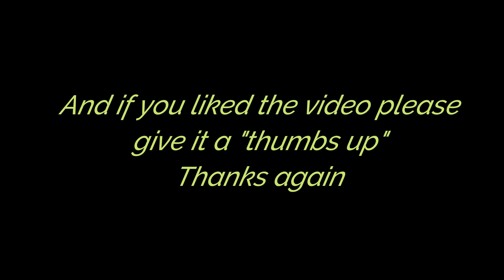Lady, Elle, and Millie at Pawtown!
Elle, Lady, and Millie had lots of fun with us at Pawtown!